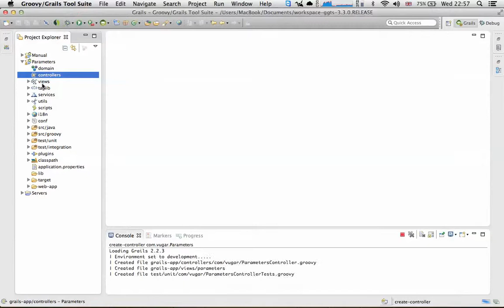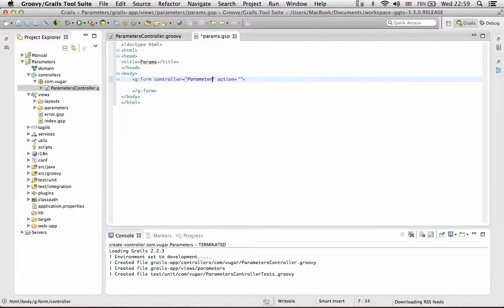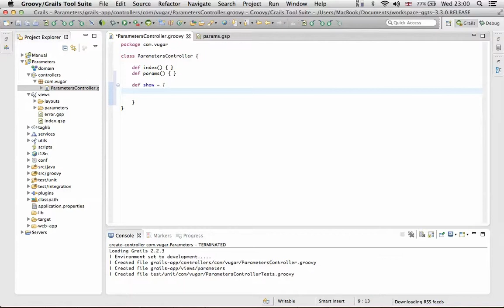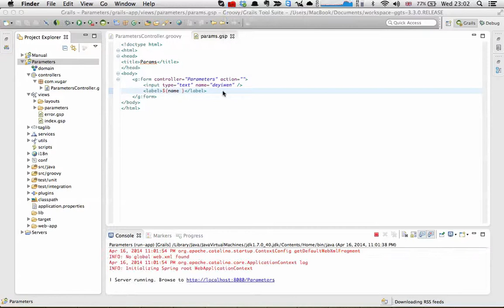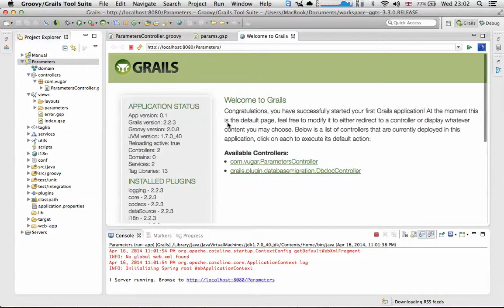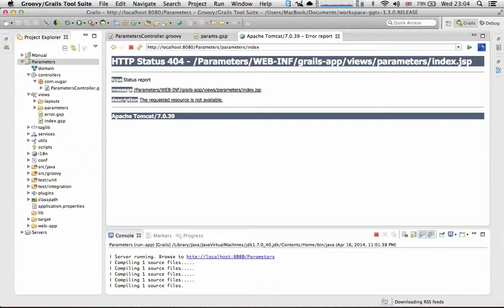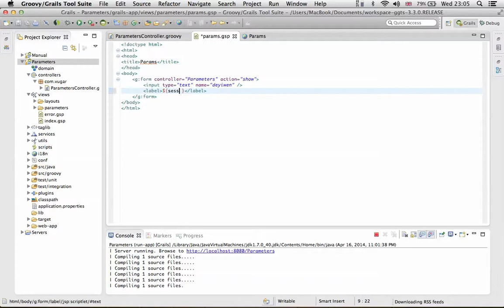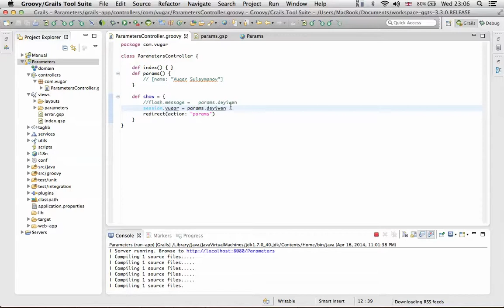Groovy on Grails #4 (Azərbaycan dilində)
Groovy on Grails frameworkunun istifadəsi